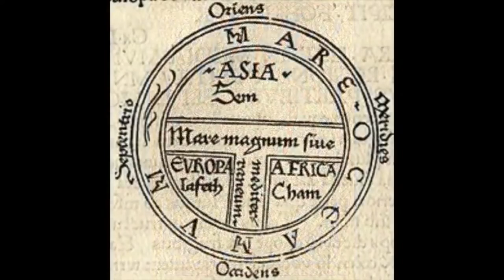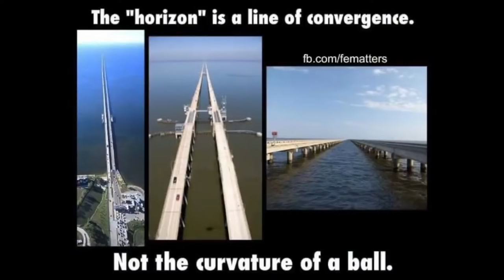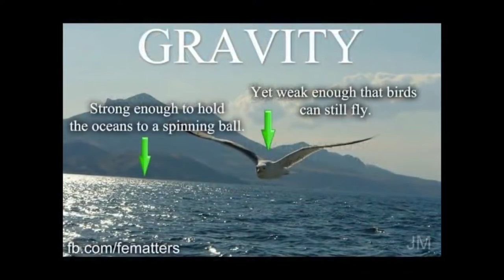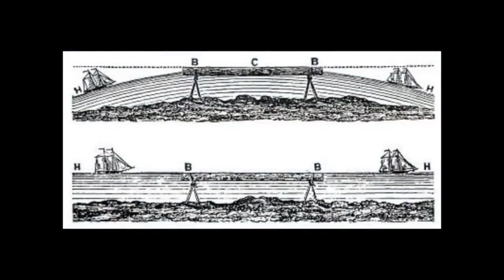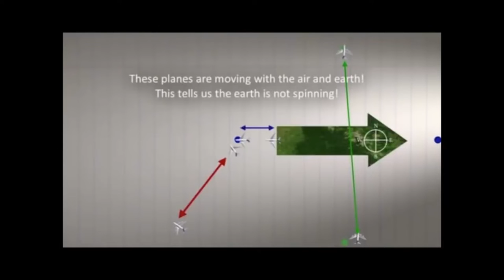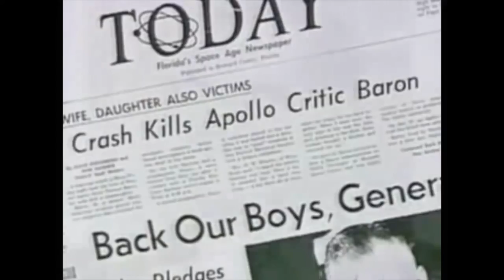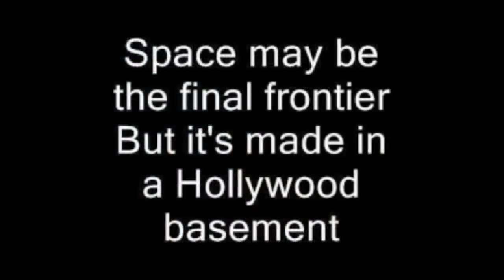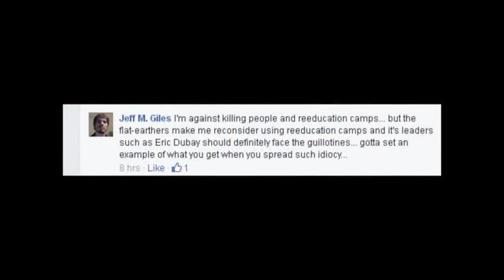Die Geschichte der flachen Erde